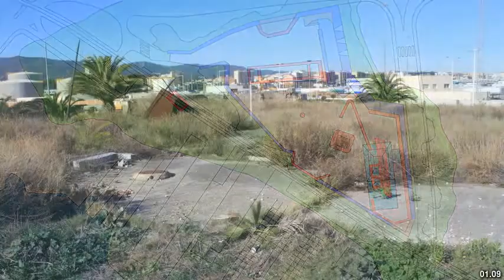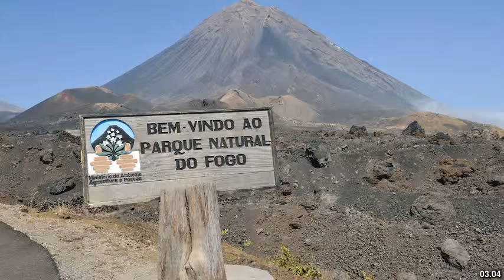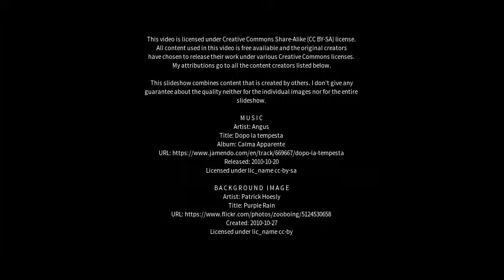Best places to visit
Best places to visit - Isla Verde (Argentina) Best places to visit - Slideshows from all over the world - City trips, nature pictures, etc.